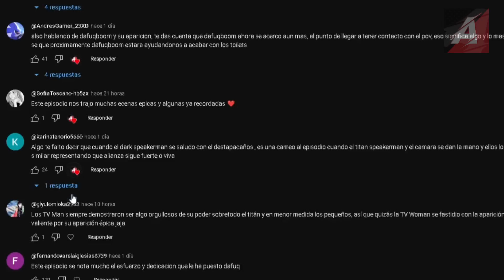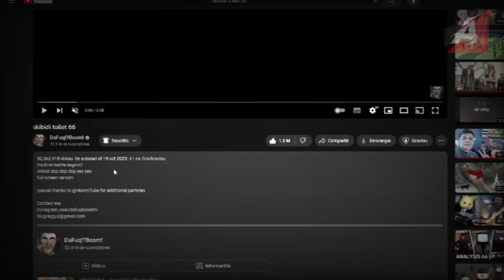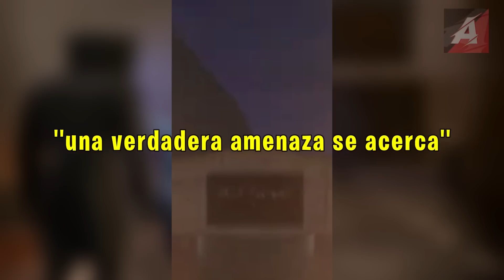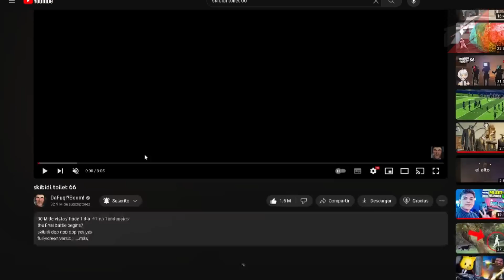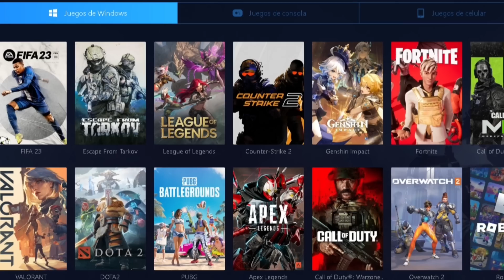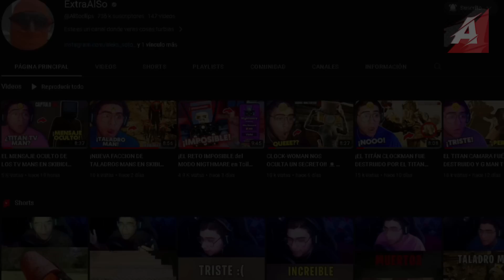LOS TITANES HAN MUERTO POR ESTE SECRETO EN SKIBIDI TOILET!! * ESTO PASARA EN SKIBIDI TOILET 67* 😱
En este video analizaremos el Capitulo 66 de Skibidi Toilet en donde vemos el regreso de los TV MANS y del TITAN TELEVISOR al igual que veremos todos los secretos como la aparicion de Dafuqboom en el episodio y la posible muerte de los Titanes en Skibidi toilet